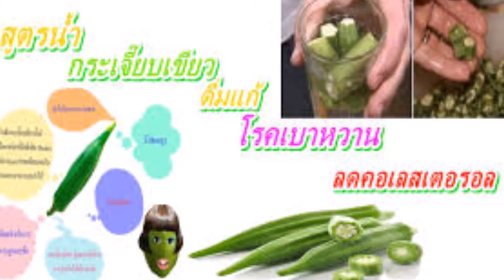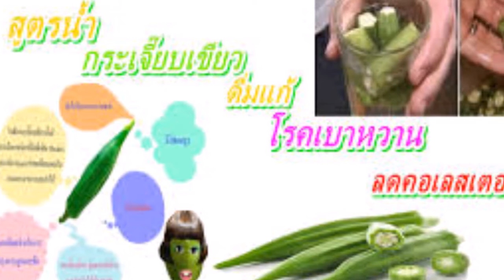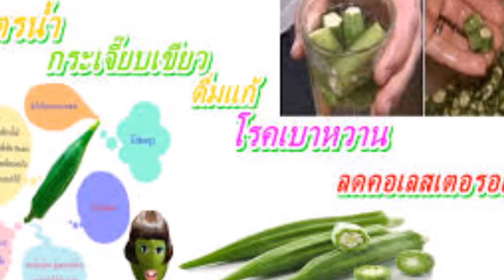สูตรน้ำกระเจี๊ยบเขียวลดความดัน รักษาเบาหวาน ลดคอเลสเตอรอลในเส้นเลือด เห็นผลภายใน 4 วัน